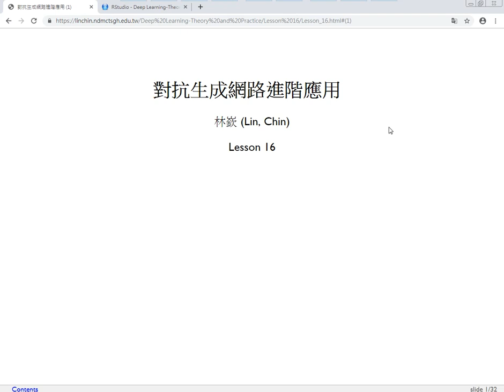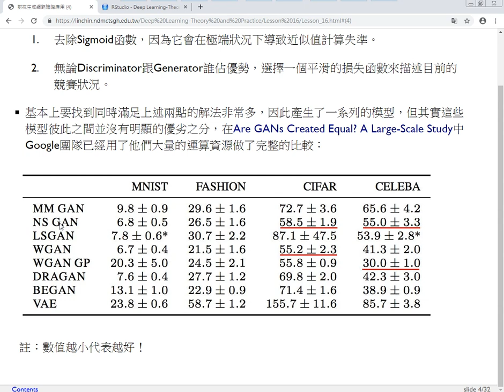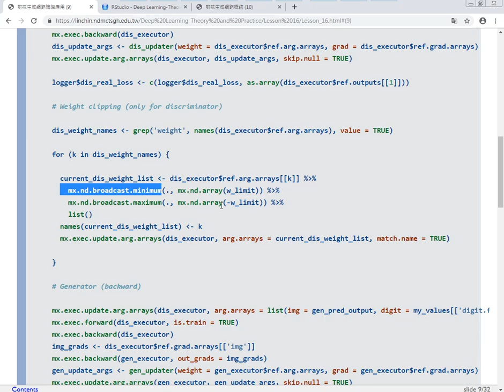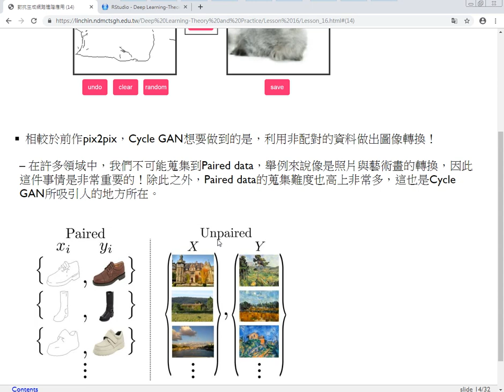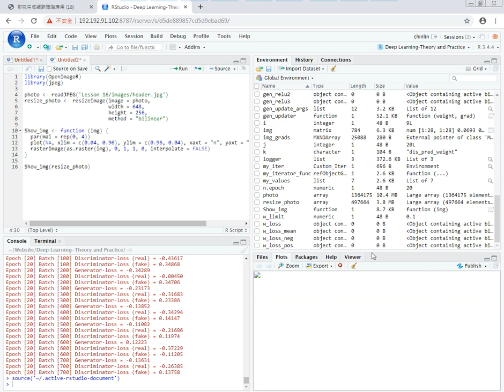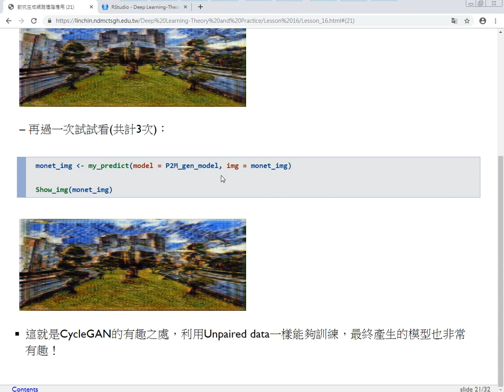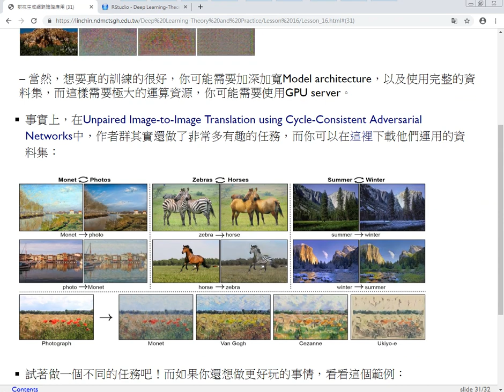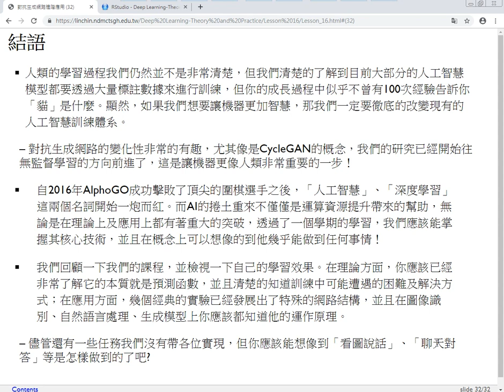深度學習理論與實務-第十六課 對抗生成網路進階應用